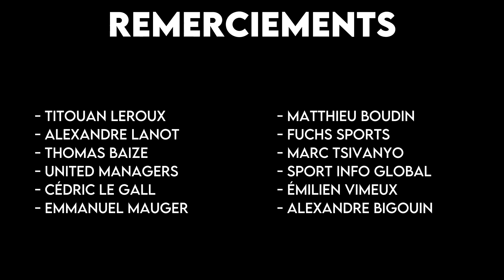LE DÉBRIEF 100% NATIONAL 3 - ÉPISODE 13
Alors que la phase aller du championnat a rendu son verdict ce week-end – ou presque compte-tenu des nombreux matches en retard, la lutte au sommet s’est poursuivie entre l’AG Caen et l’AF Virois. Leader avant cette 13e journée, l’Avant-Garde s’est imposée 1-0 chez un FC Dieppe aux abois mais a vu les Virois leur chiper la première place grâce à un succès sans appel 6-0 chez la réserve de l’US Avranches. Derrière, le CMS Oissel n’a pas pu apporter sa pierre à l’édifice car son match face à la réserve de Quevilly-Rouen Métropole a été reportée. Alors que le FC Saint-Lô n’a su faire mieux qu’un 0-0 dans le derby de la Manche à l’AS Cherbourg, l’US Alençon a tremblé mais a signé la belle opération du week-end en battant Grand-Quevilly 3-2, pour la première des Seinomarins sans David Fouquet. Le Havre AC, ou plutôt sa réserve, a donné une leçon de réalisme à l’ESM Gonfreville en s’adjugeant par 2 buts à 0 le derby de l’agglomération havraise. Enfin, le SU Dives-Cabourg a confirmé devant Mont-Gaillard qu’il est l’équipe en forme de ce championnat en s’imposant avec autorité sur le score de 3-0. Excellent visionnage à toutes et à tous !

00:00 Introduction
00:30 US Avranches MSM 2 vs AF Virois
03:48 FC Dieppe vs AG Caen
06:48 SU Dives-Cabourg vs Mont-Gaillard
09:54 AS Cherbourg vs FC Saint-Lô
11:54 ESM Gonfreville vs Le Havre AC 2
13:14 US Alençon vs Grand-Quevilly FC
16:00 Récapitulatif J13 & annonce calendrier
18:51 Classement des buteurs
19:42 Conclusion